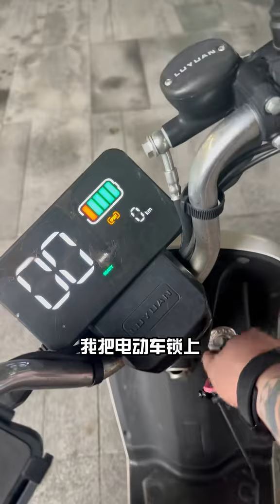来城里打工和妈妈闺蜜的富婆女儿住在一起 第六十集 送你的生日礼物喜欢么#日常vlog